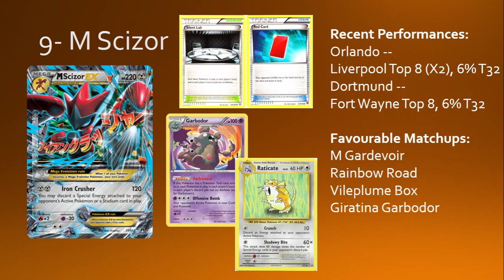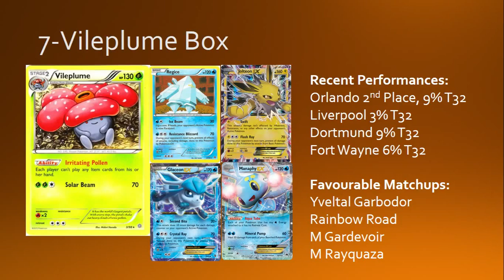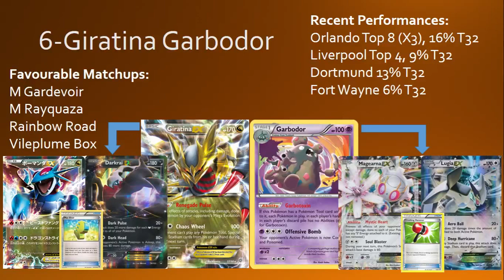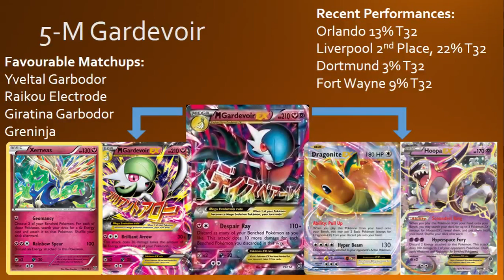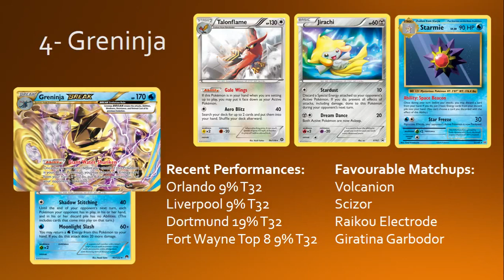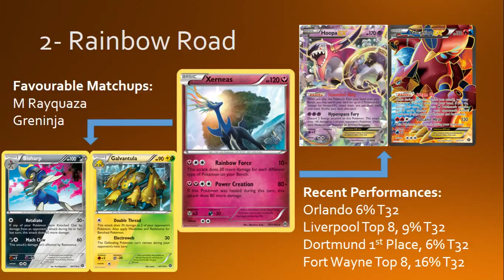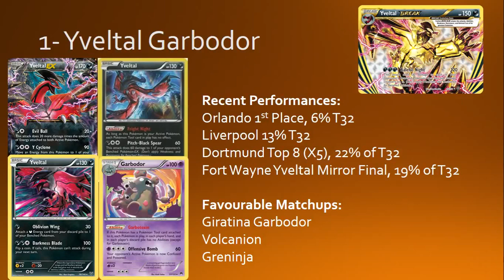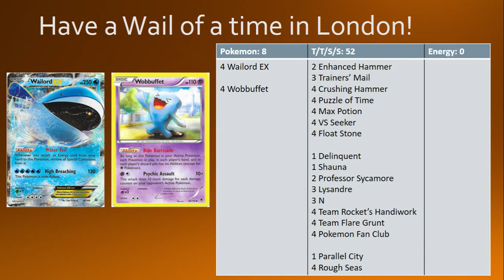Pokemon TCG: Top 10 Decks for London! (Standard Format)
Hello everybody and welcome to Omnipoke, the channel that brings you guys everything Pokemon!

Today Joe goes over the top 10 contenders in standard ahead of the largest tournament in Europe ever, the London International challenge!
We also check out a couple less popular archetypes so be sure to watch until the end.